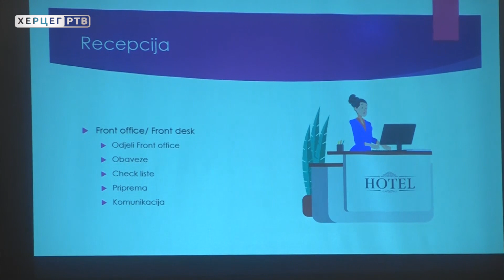Grad Trebinje finansira obuku za 15 hotelskih recepcionera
U Trebinju se danas održava obuka za hotelske recepcionere u kojoj učestvuje 15 zainteresovanih nezaposlenih u dobi do 40 godina a koji su prošli na pozivu Grada Trebinja za poomenutu obuku. Ovo je prvi dio obuke a do nove godine biće provedene još dvije. Više u priči koja slijedi.